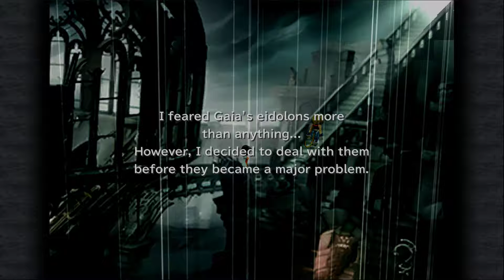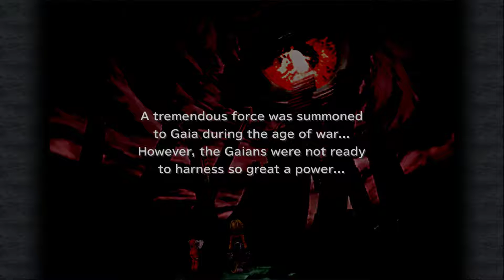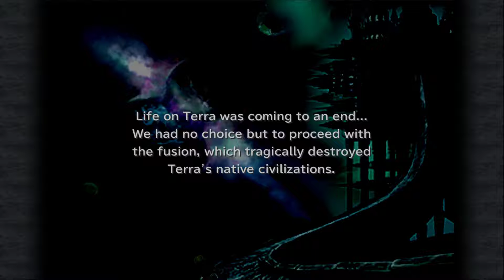50 FINAL FANTASY IX Hades